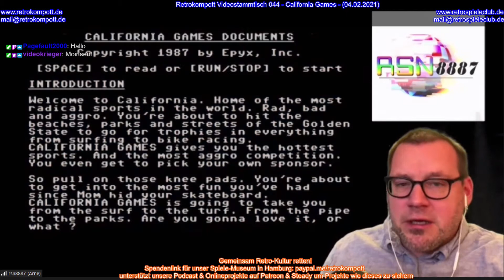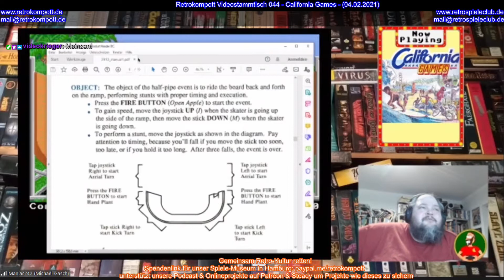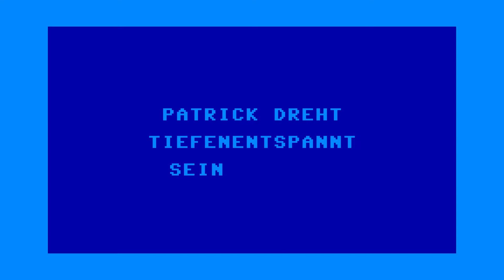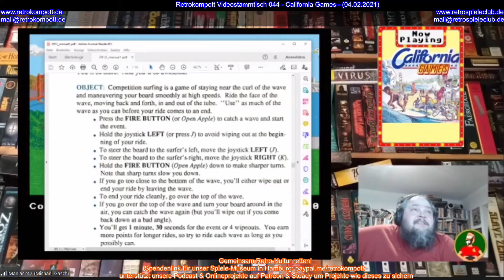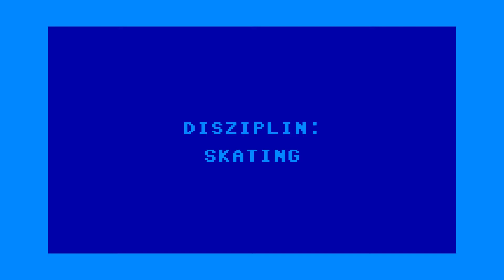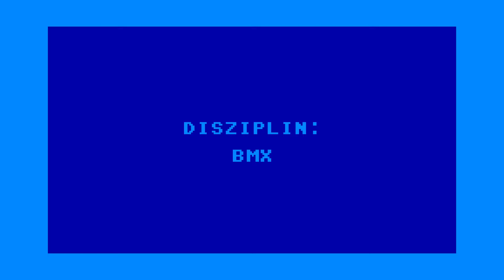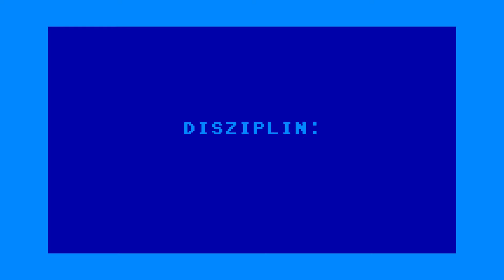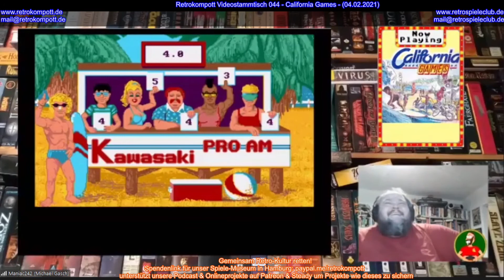Retrokompott VideoStammtisch - Best Of California Games (044)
“Zocker-Abend”

Wir können dann auch vor Ort Leute LIVE mitspielen lassen oder aucah Dinge übertragen.

Kontaktinformationen:
Angaben gemaess § 5 TMG: